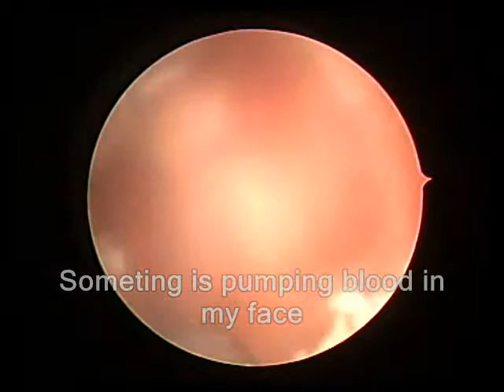Greenlight Prostatectomy. Bleeding "Smothering"